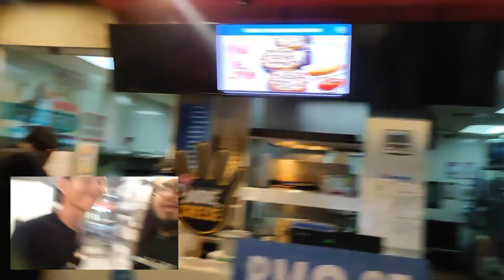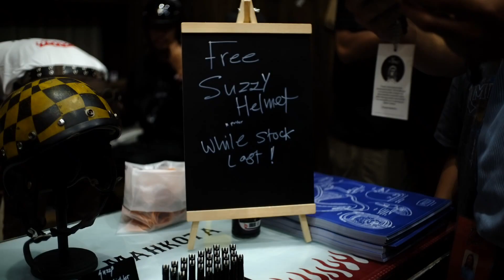Trip ke AOS 2023 bersama @MUJOJOROS day 3 ( last day event )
my trip to Art Of Speed 2023 with them mujo joros crew, since it was the last day, I took a lot of pictures but couldn't find to fill up all in the video, but still, enjoy it

songs by

@vanillasona - no more

@officialnohsalleh and @daiyantrisha - aksimu berbicara

for personal use and not commercial